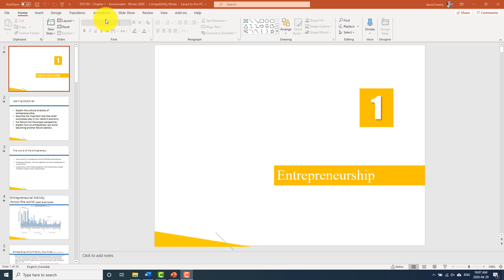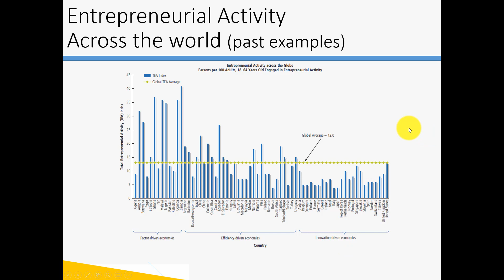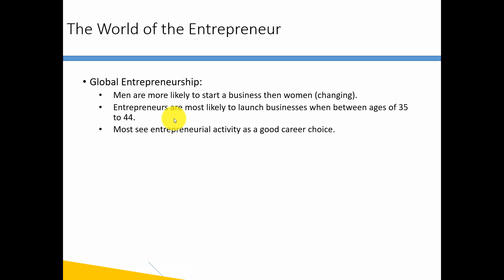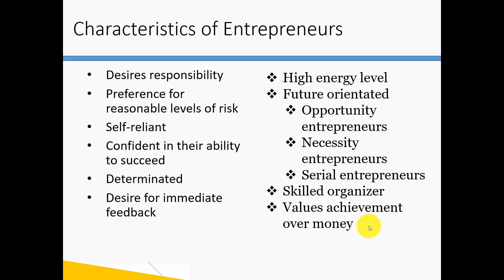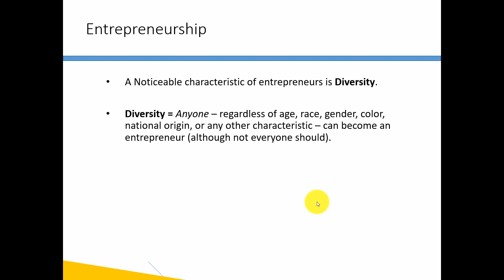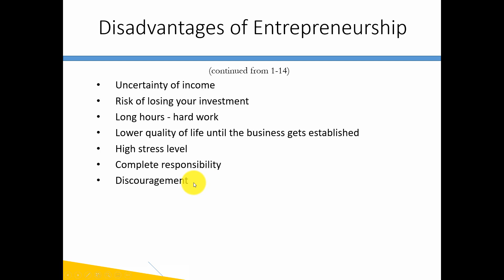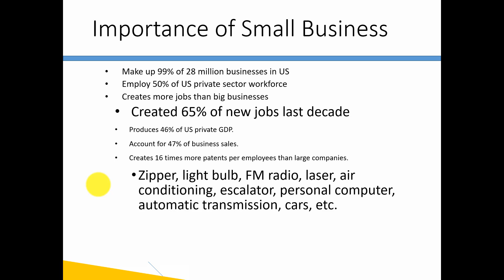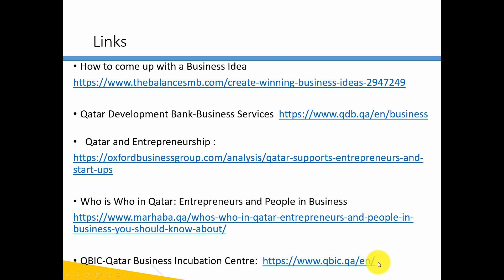EP2150 Unit 1 April 2020 CNAQ